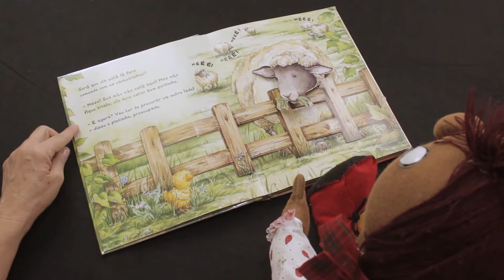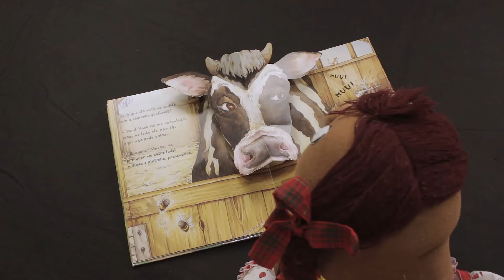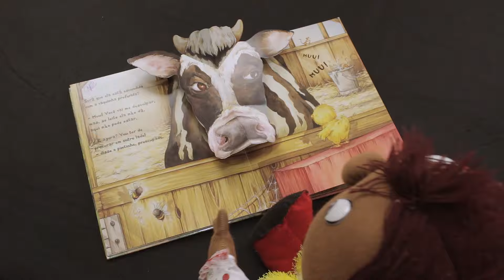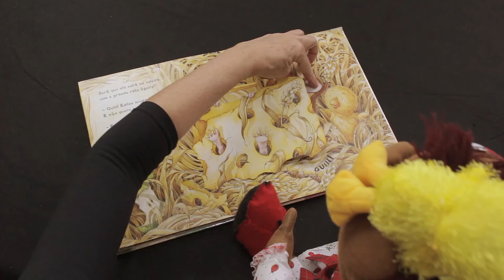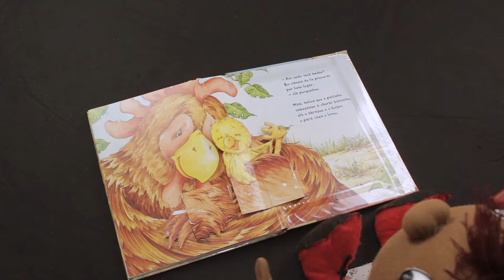Cadê minha mamãe? - Varal de Histórias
Essa história foi publicada originalmente aqui no canal em 21 de outubro de 2017.

Contação - Juçara Batichoti
Produção -  @Olavo Virgilio